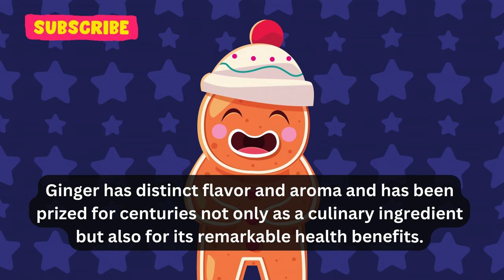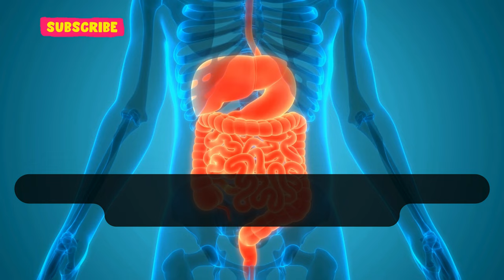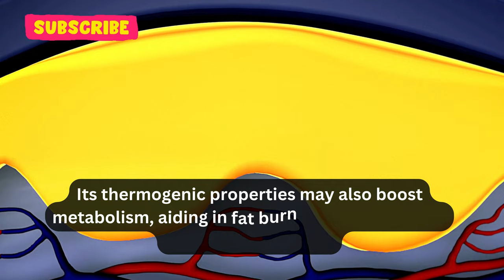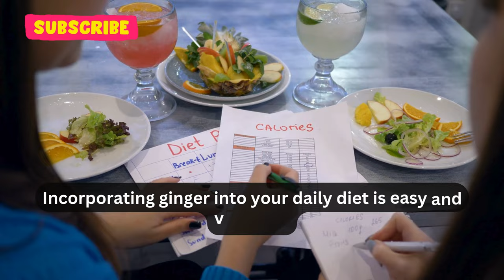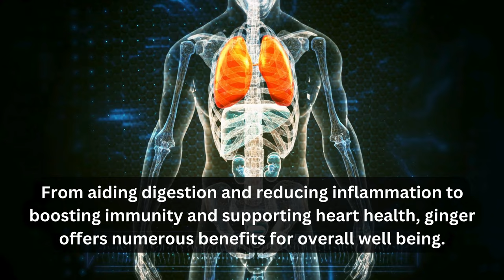Ginger - Nutrients and Health Benefits of Ginger when Taking Daily | Health & Fitness | Tea | Spice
Ginger has distinct flavor and aroma and has been prized for centuries not only as a culinary ingredient but also for its remarkable health benefits. Whether used fresh, dried, or in powdered form, ginger offers a plethora of therapeutic properties that can positively impact various aspects of health when incorporated into your daily routine. 🌟

One of ginger's most well-known benefits is its ability to alleviate nausea and aid digestion. Gingerol, the main bioactive compound in ginger, has been shown to stimulate the digestive system, making it effective in relieving symptoms of indigestion, bloating, and stomach discomfort. Pregnant women experiencing morning sickness often find relief by consuming ginger in various forms, such as ginger tea or ginger candies. 🤰🍬

Beyond its digestive benefits, ginger possesses potent anti-inflammatory properties, thanks to its high concentration of gingerol and other bioactive compounds. Chronic inflammation is linked to numerous health conditions, including arthritis, heart disease, and certain types of cancer. Regular consumption of ginger may help reduce inflammation in the body, potentially lowering the risk of developing these conditions and promoting overall wellness. 💪🔥

Moreover, ginger is a natural immune booster. Its antioxidant properties help combat oxidative stress and free radicals, which can weaken the immune system and make the body more susceptible to infections. Adding ginger to your diet may enhance immune function, reducing the likelihood of falling ill and promoting faster recovery from illnesses. 🛡️💊

Ginger's anti-inflammatory and antioxidant effects extend to its potential role in supporting heart health. By lowering levels of LDL (bad) cholesterol and triglycerides, ginger may help reduce the risk of heart disease and improve overall cardiovascular health. Additionally, ginger has been shown to help regulate blood pressure, further contributing to heart health. ❤️🔑

For individuals looking to manage their weight, ginger can be a valuable ally. Studies suggest that ginger may help increase feelings of fullness and reduce hunger, leading to decreased calorie intake and potential weight loss. Its thermogenic properties may also boost metabolism, aiding in fat burning and promoting weight management. ⚖️🔥

In traditional medicine systems like Ayurveda and Traditional Chinese Medicine, ginger has long been valued for its warming properties, which are believed to improve circulation and promote detoxification. Drinking ginger tea or adding ginger to meals can help warm the body from within, especially during colder months, providing comfort and aiding in relaxation. ☕❄️

Furthermore, ginger has been studied for its potential anti-cancer properties. While more research is needed, preliminary studies have shown that ginger extract may inhibit the growth of cancer cells and induce apoptosis (cell death) in certain types of cancer, including ovarian, colon, and pancreatic cancer. However, it's essential to note that ginger should not be used as a substitute for conventional cancer treatment but rather as a complementary therapy under the guidance of a healthcare professional. 🎗️💊

Incorporating ginger into your daily diet is easy and versatile. It can be grated and added to stir-fries, soups, and curries for a flavorful kick, or steeped in hot water to make soothing ginger tea. Additionally, ginger can be used in marinades, salad dressings, and baked goods, adding depth of flavor and nutritional benefits to your meals and snacks. 🍜🥗🍪

Thanks